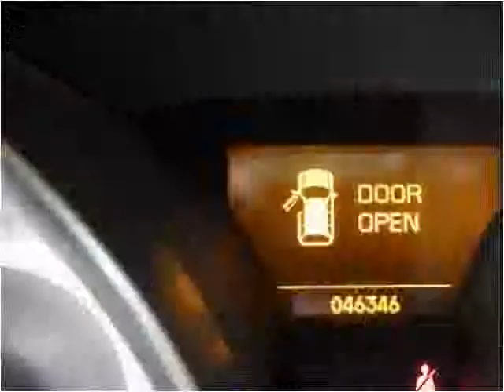2010 Acura MDX New Cars Lebanon TN